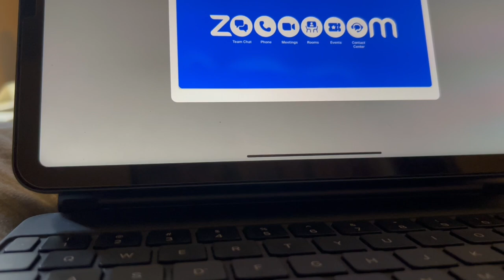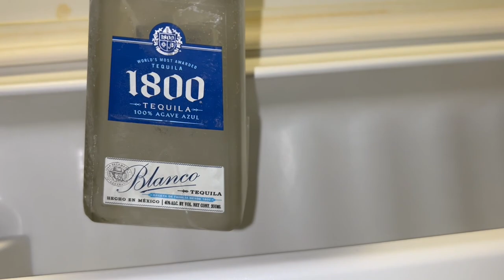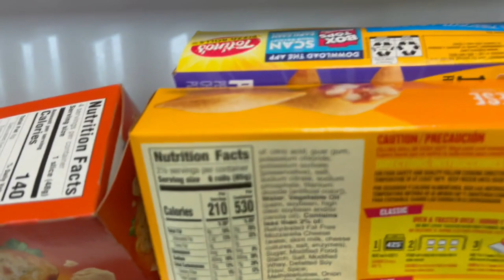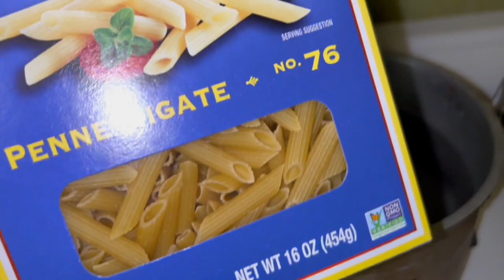Dog Walking (Wag) Groceries + Random Stuff For The Day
This day was very productive.  Hope you guys enjoy this video..

xo,
Sabrina